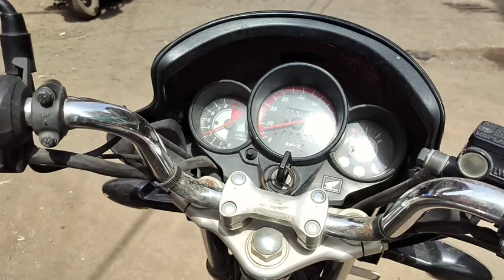flight mis🤯✈️ |Ammo vlog